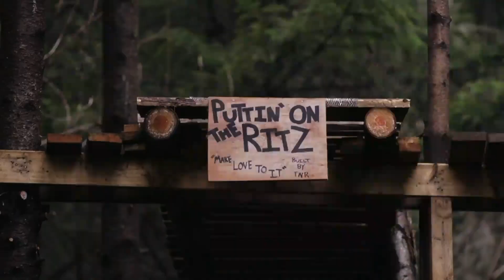Downhill: Dean Tennant - Spring Cleaning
Video: Aaron LaRocque
Words: Scott Secco
Name song: Bassnectar - Empathy